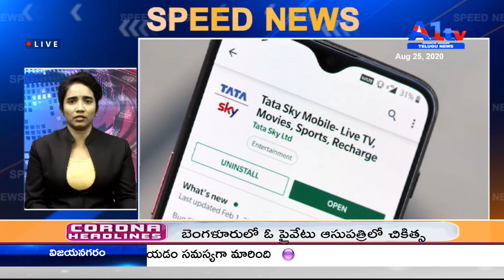A1TV SPEED NEWS || 25-08-2020 || A1TV TELUGU CHANNEL